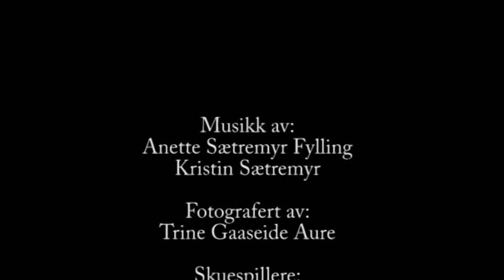Et hyl i det fjerne.avi